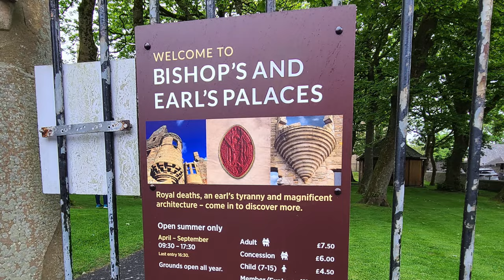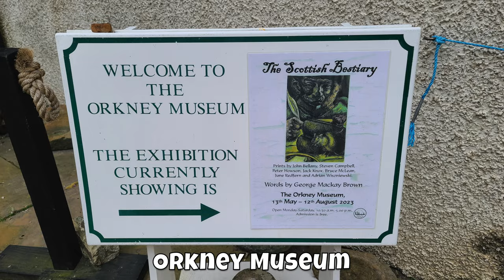Explore Kirkwall, Scotland cruise port on your own in Orkney Islands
Exploring the sights in Kirkwall cruise port for the day in Orkney Islands.
St Magnus Cathedral, Bishop's and Earl's Palaces, ruins, Orkney museum and local food and drinks.